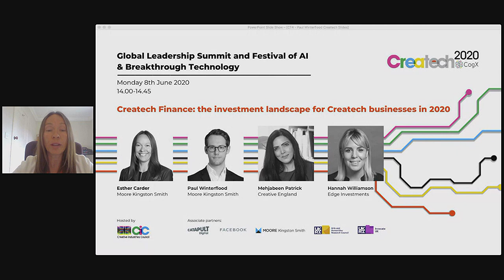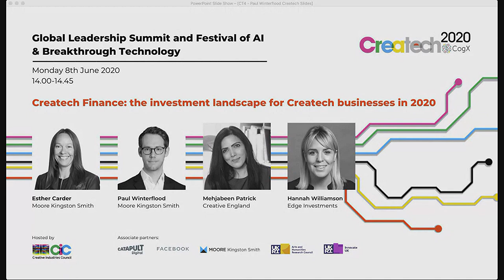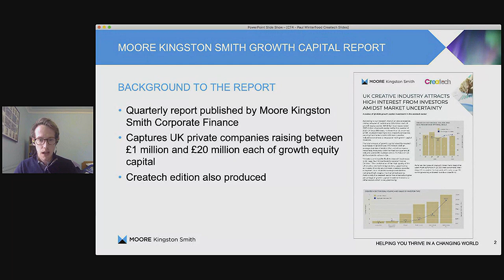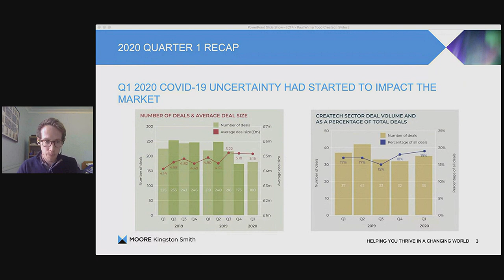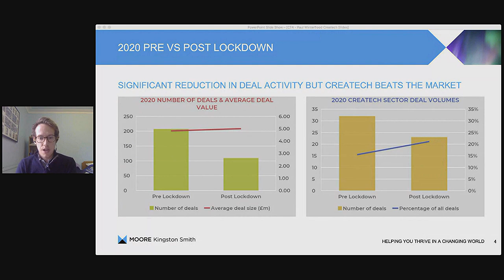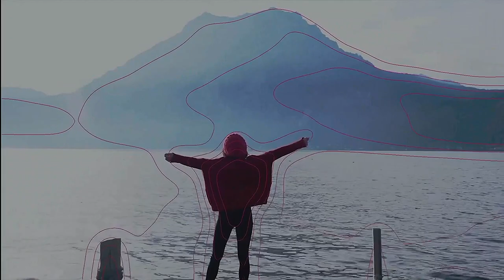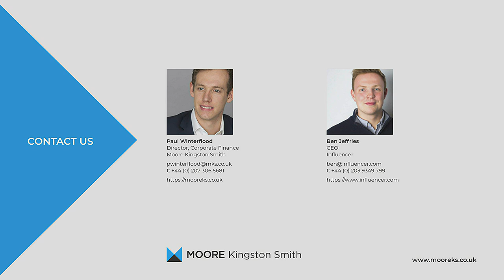Createch Finance: The Investment Landscape for Createch Businesses in 2020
Esther Carder - Partner - Moore Kingston Smith
Mehjabeen Patrick - CFO - Creative England
Paul Winterflood - Director - Moore Kingston Smith
Hannah Williamson - Associate - Edge Investments

Brought to you by the Creative Industries Council, the Createch stage will offer an upbeat vision of how converging creativity and technology can improve how we connect, create, and consume.Discover the pioneers re-imagining TV, theatre, fashion, music, and community, and inventing new possibilities for audiences, creatives, and investors.Between sessions, short films will showcase innovative creativity to keep you stimulated and entertained. Come and be inspired.